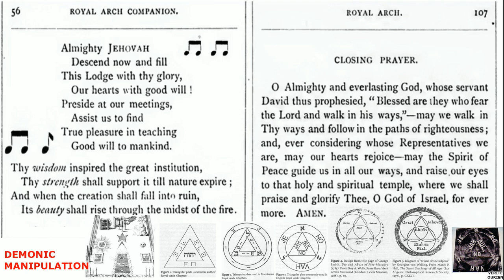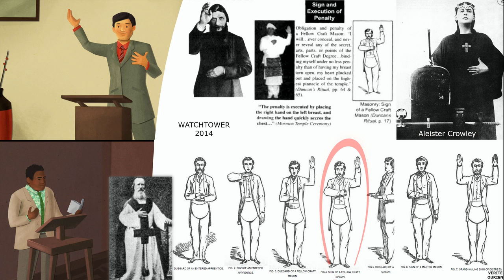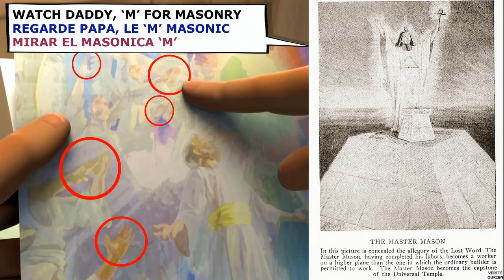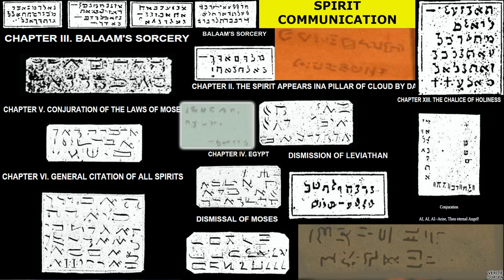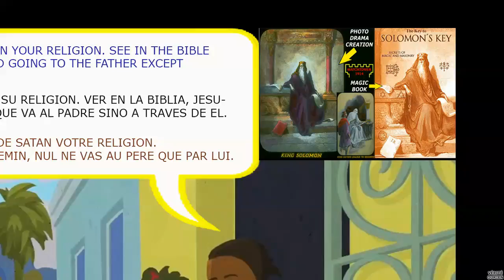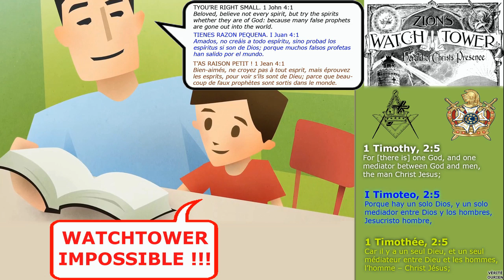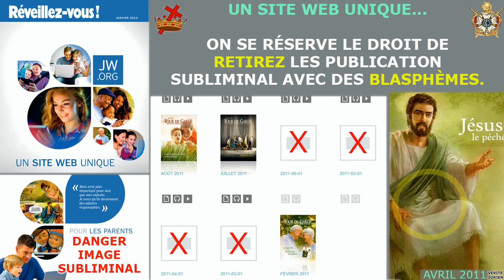Jehovah's Witnesses video for children known symbols carefully prepared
INCROYABLE  NOT HALLUCINATION

Les temoins de jehovah video pour enfants symboles connus préparés avec soin
Los testigos de Jehová vídeo para los niños conocidos símbolos cuidadosamente preparados.Jehovah's Witnesses MASONIC RITUAL ON CARTOON VIDEO
preaching meeting talk discour preparation
Question picture subliminal response studies excluded any apostate faithful chretien
truth faith watchtower fable band draw blaspheme hypocrite corrupt company
harmagueddon day jah beautiful word god is angry fury bible change mind touch
practical magic and occultism sign york rite scottish rite hand sign symbol meaning
drawing watch tower IBSA zion illuminati secret society manipulation new world order
haarp human control Bluebeam bible holy bible biblical prophecies prediction
gesture position poses honor baal lucifer demon satan baphomet osiris doctrine
indoctrination drawing and animation for children stories subliminal blasphemies
Masters Paradise 144000 blasphemies false prophets publication watchtower you wake up
Book brochure texts hebrew history knowledge truth inaccurate dormire song
praise prayer sacrifice human Russellites rutherford mason lodge temple
lucifer invocation unnecessary work for the altar of satan abuse children girl boy
Parents sister brothers death eternal life faith in jesus just the way the
eternal life FAITHFUL WITNESS TO GIVE NAME DIVINE DIVINITY demon demonology learn
secret hand gesture doight murmur mind spirit ufo alien face nano technology
nano assembler microchip mark of the beast costume disguise disguised
pagan festival psychological abuse brainwashing solstice spring, summer, winter, autumn
LEBERTE TRUTH eternal life just unfair separate kidnappings remove selected
church congregation door to door service group potato fields close eyes
to the altar of the bearer of light statue imaging occult worship dangerous world
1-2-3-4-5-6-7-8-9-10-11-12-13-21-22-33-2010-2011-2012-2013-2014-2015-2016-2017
Los testigos de Jehová MASONIC RITUAL DE LA HISTORIETA DE VIDEO
predican reunión de preparación charla desalientan
picture Pregunta estudios de respuesta subliminal excluyen cualquier apóstata fieles chretien
banda fábula atalaya verdad fe dibujar hipócrita blasfemar empresa corrupta
día harmagueddon jah hermosa palabra dios es enojado furia cambio biblia touch cuenta
práctica la magia y el ocultismo signo york rito escocés símbolo rito mano significado
dibujo torre de vigilancia IBSA zion illuminati manipulación sociedad nuevo orden mundial secreta
HAARP control humano Bluebeam biblia santa biblia predicción profecías bíblicas
posición gesto plantea lucifer baal honra demonio satanás doctrina osiris baphomet
dibujo adoctrinamiento y animación para los niños historias blasfemias subliminales
Masters Paraíso 144.000 blasfemias falsos profetas publicación atalaya se despierta
folleto libro textos de historia del conocimiento verdad canción dormire inexacta hebreo
oración alabanza sacrificio humano lodge templo Russellitas rutherford mason
lucifer invocación trabajo innecesario para el altar de Satanás los niños del abuso chico chica
Padres hermanos hermana muerte eterna fe la vida en Jesús apenas la manera que el
la vida eterna TESTIMONIO FIEL A DAR NOMBRE DIVINO demonología demonio DIVINIDAD aprender
gesto doight mano secreta espíritu mente murmullo ufo alien cara tecnología nano
ensamblador nano marca microchip del disfraz bestia disfraz disfrazado
pagano festival de maltrato psicológico lavado de cerebro primavera solsticio, verano, invierno, otoño
LEBERTE VERDAD vida eterna sólo injustas secuestros separados Eliminar Seleccionados
iglesia de puertas congregación campos de papa grupo de servicio a puerta Cierre los ojos
al altar de la portadora de imagen luminosa estatua adoración ocultista mundo peligroso